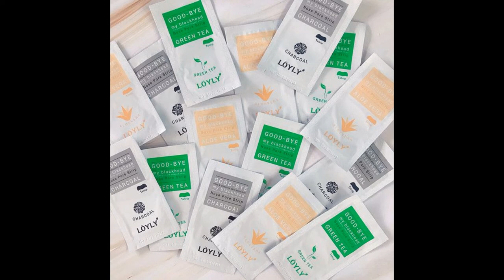【小三美日】★★LOYLY~GOOD BYE我的黑頭粉刺鼻貼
【終結鼻頭粉刺】別再糾纏我！
韓國熱銷
有三款 黑炭／綠茶／蘆薈
讓不屈不饒的深根小草莓籽 ＯＵＴ！

這款便宜又好用 簡單不費力
使用鼻貼前,先將鼻子沾濕或熱敷
對準位置後貼在鼻子上並用手指均勻按壓
約等20分或鼻貼完全乾後再撕掉即可
輕鬆把堆積在肌膚裡的粉刺清乾淨！
肌膚乾淨無粉刺堵塞
再擦上保養品會更好吸收唷(棒)